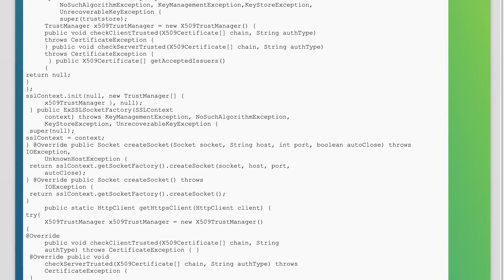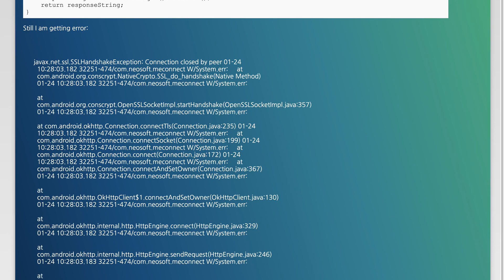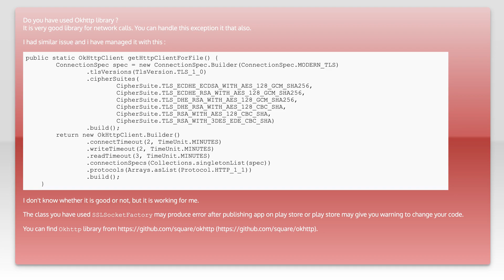javax.net.ssl.SSLHandshakeException: Connection closed by peer at com.android.org.conscrypt.Nati...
android: javax.net.ssl.SSLHandshakeException: Connection closed by peer at com.android.org.conscrypt.NativeCrypto.SSL_do_handshake(Native Method)

Related to: android, ssl, handshake, sslhandshakeexception